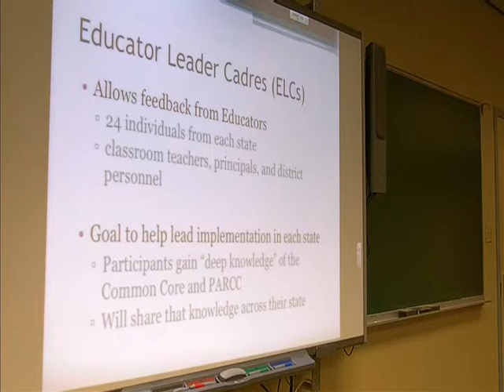Nicholls CCSS and PARCC Educator Leader Cadre Explanation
This presentation on the Common Core State Standards and the Partnership for Assessment of Readiness for College and Careers (CCSS and PARCC), was given in the fall of 2012 at Nicholls State University's Department of Education. Join Keith Courville, Director of Professional Development and University Programs for the Associated Professional Educators of Louisiana, as he examines the history, format, background, organization, structure, timeline, and implementation of the Common Core as well as the background, question types, goals, samples, and implementation of PARCC.

For more information search Associated Professional Educators of Louisiana on Facebook.